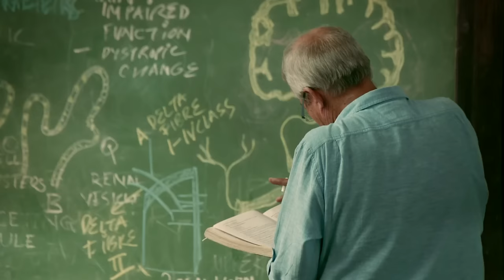TITAN -The Joy of Gifting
Through the latest commercial , Titan rediscovers the Joy of Gifting.
Because if there's one thing better than a special gift, it's a gift well given.